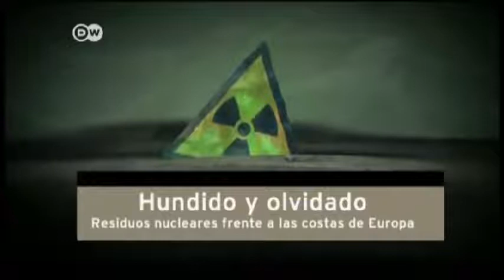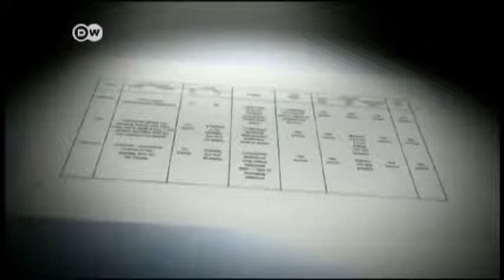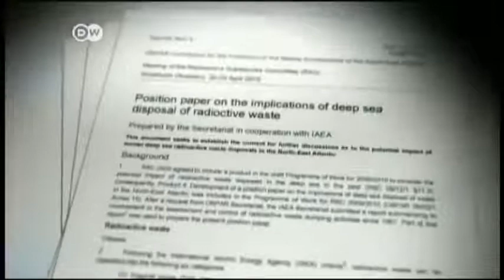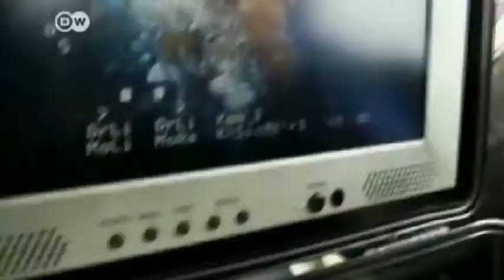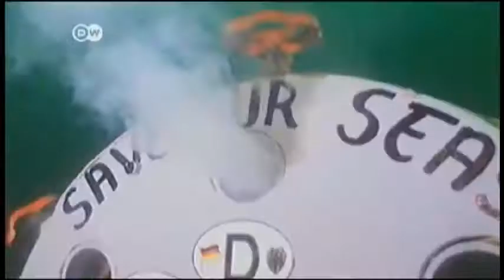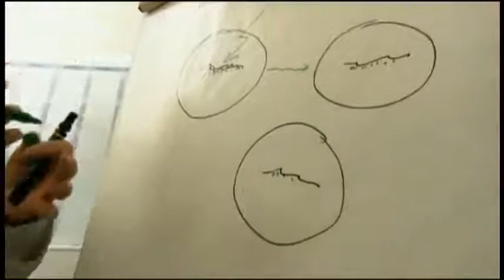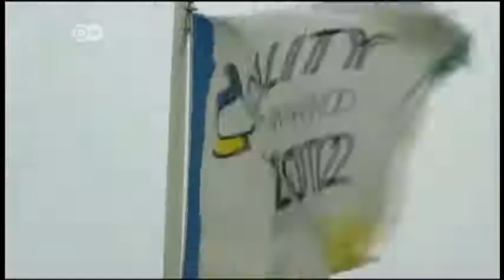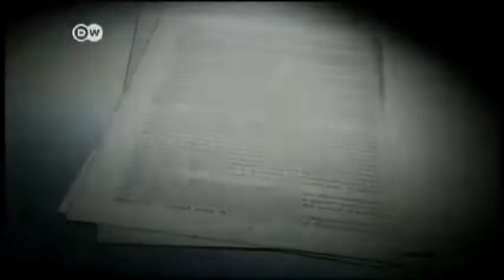DOCUMENTALES - BASURA RADIOACTIVA EN EUROPA ESPAÑOL